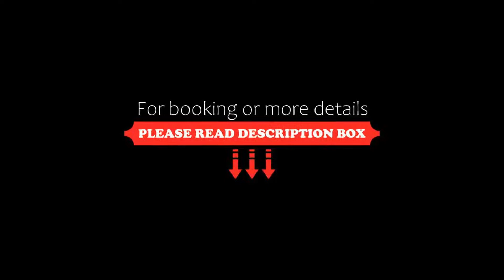Lucy Hotel, Chalkida, Greece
About Property:
You're eligible for a Genius discount at Lucy Hotel! To save at this property, all you have to do is sign in.
This property is 3 minutes walk from the beach. Located right by the sea, Lucy Hotel offers panoramic views over Evoikos Bay, the imposing Venetian castle and the old sliding bridge of Halkida. Free WiFi is available in all areas.
All elegant rooms at Lucy Hotel feature a 32'' LCD TV with satellite channels. A minibar, hairdryer and air conditioning are also avai...
Property Type: Hotel
Address: Voudouri Str. 10, Chalkida, 34100, Greece
Searching For
1. Lucy Hotel - Chalkida - Greece
2. Lucy Hotel - Chalkida - Greece Address
3. Lucy Hotel - Chalkida - Greece Rooms
4. Lucy Hotel - Chalkida - Greece Amenities
5. Lucy Hotel - Chalkida - Greece Offers and Deals
Audio Credit:
Track Title: Subway Dreams
Artist: Dan Henig